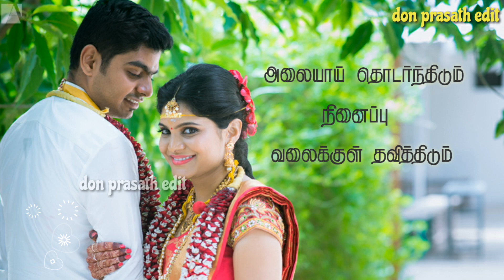vanakuyile kuyil tharum kaviye kavitharum isaiye..